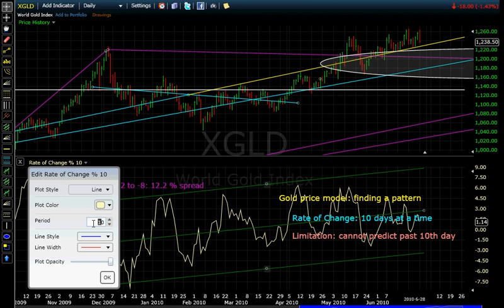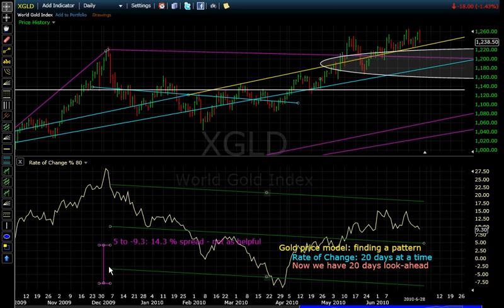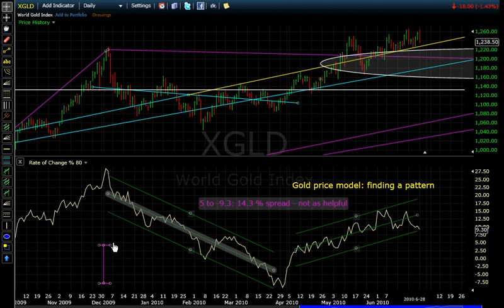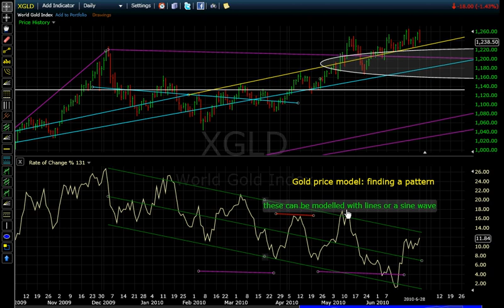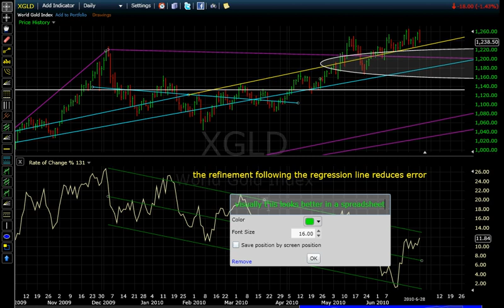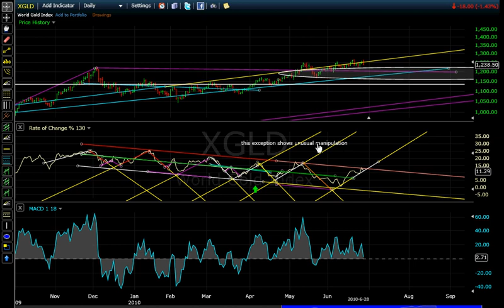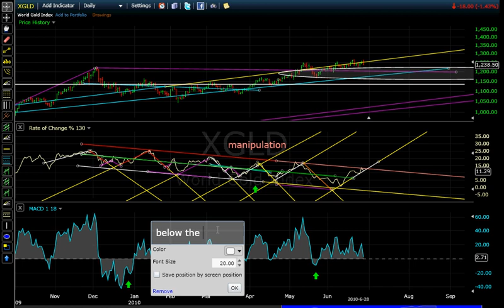gold price model part 1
This video helps to identify less useful and more useful patterns in the price of gold. You can use these techniques to refine a chart-prediction model for ANYTHING. I've posted gold price & date numbers frequently but never had a visual demonstration to show how I got them. This is how it starts.
The video got cut off so there will be more.